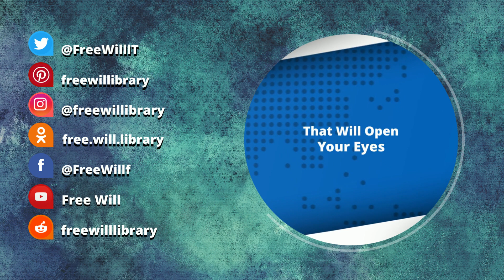Why Haven't Anarchist Ideas Had a Greater Impact | Noam Chomsky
Noam Chomsky - Why Haven't Anarchist Ideas Had a Greater Impact